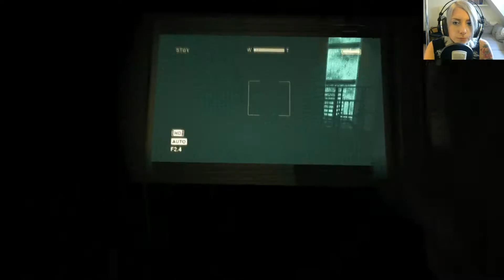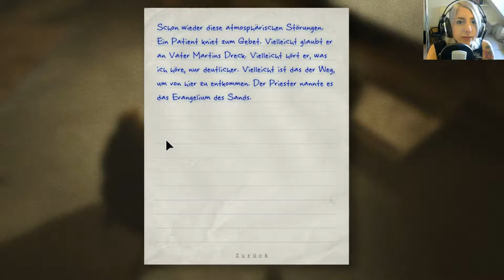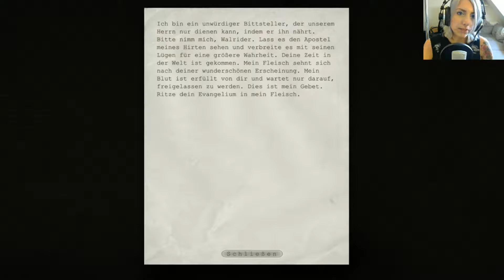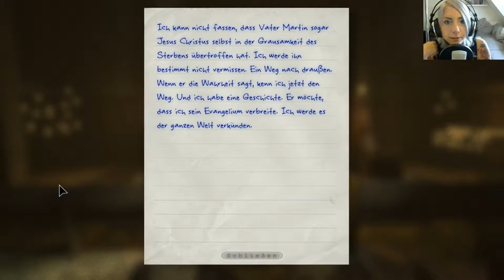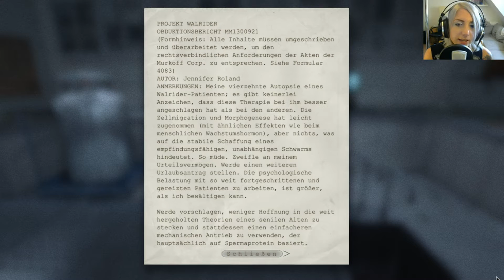Let's Play OUTLAST (Horror/Facecam) Part 14